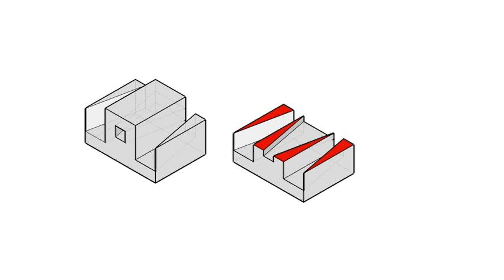全華圖學131頁第01題/剖視圖-等角圖展示